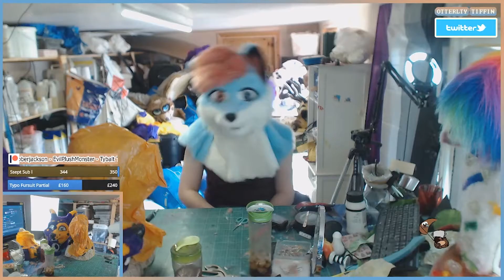Otterly Tiffin Twitch Channel Trailer